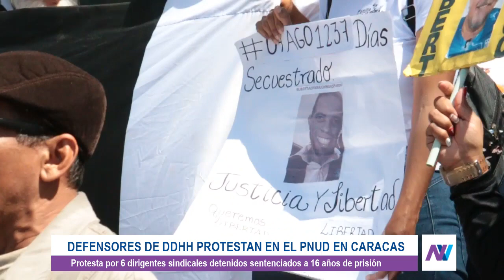Defensores de DDHH exigen la libertad de los 6 dirigentes sindicales arrestados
Representantes sindicales acudieron a las afueras de las oficinas de las Naciones Unidas para exigir la liberación de los 6 líderes sindicales que permanecen detenidos, y aseguran que su integridad peligra.

“Nosotros no somos letras, no somos números, somos personas a las que violan constantemente los derechos humanos” dijo Yorbelis Oropeza, esposa del dirigente sindical detenido, Alcides Bracho.

Reporta Luis Carlos Parada

Recuerda que también puedes ver esta y otras informaciones en el canal 790 a través de la plataforma de @vix